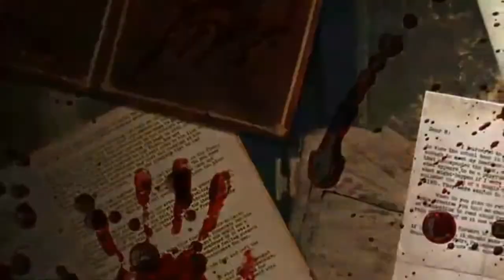La historia real que inspiro la película "La huérfana" - El caso de Barbora skrlová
Hola queridos calaveritas! hoy les traigo el caso real que inspiro la historia de la película la huérfana. si bien los hechos no son exactamente iguales la realidad es mas cruda y horrible que la que se muestra en la ficción, espero les guste el video.